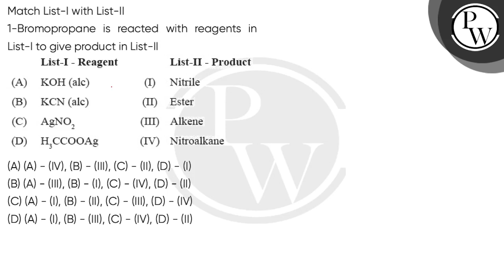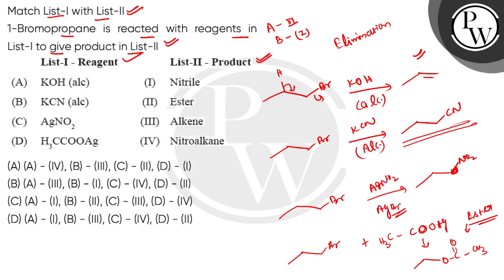Match List-I with List-II1-Bromopropane is reacted with reagents in List-I to give product in Li....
Match List-I with List-II1-Bromopropane is reacted with reagents in List-I to give product in List-II